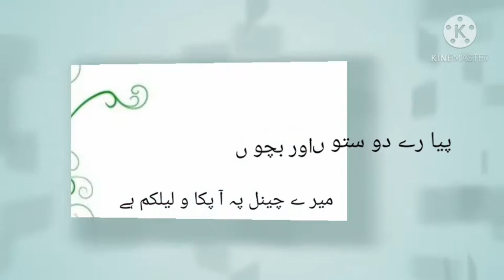this video for kids magical video hazrat Ibrahim Al Islam our namroot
and share to my YouTube videos

this video for kids magical videos and hazrat Ibrahim and namroot

the story for English language magical book